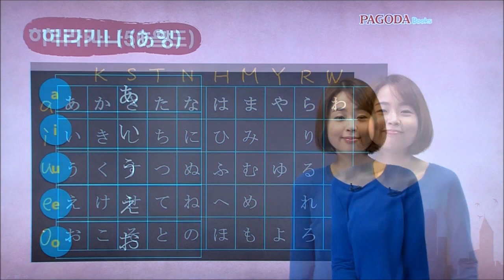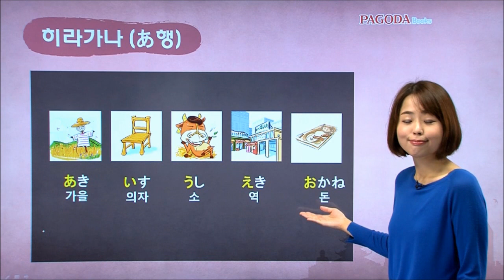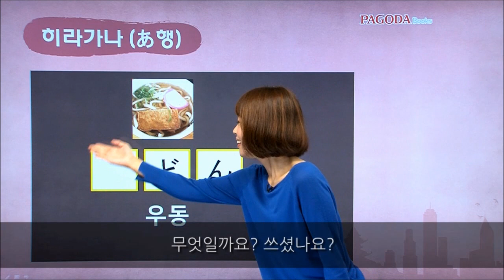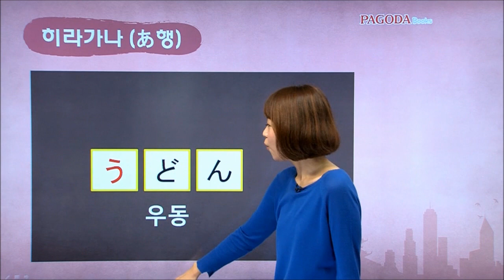재팬이지(개정판) 동영상 강의 샘플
쉽고 재미있게 일본어에 입문할 수 있는 다양한 학습자료를 제공해 베스트셀러 자리를 굳건히 지켜온 JAPANEASY 재팬이지가 개정판으로 돌아왔다. 최신 일본어 트렌드를 반영하고, 무료 동영상 강의까지 탑재해 일본어 입문 독학서로서 더욱 강력해졌다.